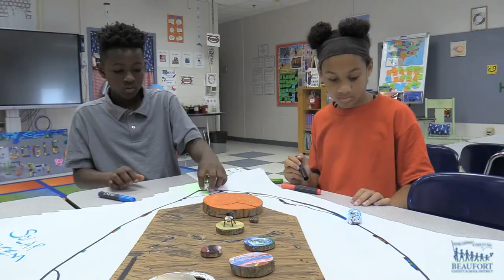Hilton Head Island School for the Creative Arts